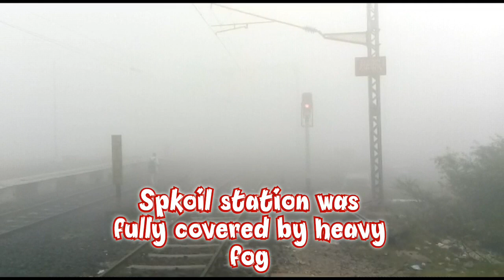Chennai Egmore - Puducherry Fast MEMU | Emerging From Heavy Fog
This video was about Train No : 66051 Chennai Egmore - Puducherry Fast MEMU emerging from heavy fog covered at Spkoil station.Recently this train was converted to 12 car MEMU from conventional coach.

Train No : 66051 Chennai Egmore - Puducherry Fast MEMU departs daily Chennai Egmore at 6.35 am reaches Tambaram at 7.08 am, Tindivanam at 8.48 am and final destination Puducherry at 10.55 am.

Train No : 66051 Chennai Egmore - Puducherry Fast MEMU covers a distance of 196 km by 4 hours 20 minutes with 19 halts at an average speed of 45 km/hr.